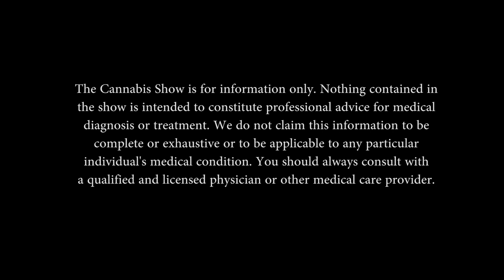The Cannabis Show - Episode 072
Today on the Cannabis Show, Kait explains the current regulations around CBD, the crew discuss Licensed Producer mergers and acquisitions, and Chris explores Critical Super Silver Haze, a classic sativa strain from Canna Farms. All that and more!

*The Cannabis Show is for information only. Nothing contained in the show is intended to constitute professional advice for medical diagnosis or treatment. We do not claim this information to be complete or exhaustive or to be applicable to any particular individual's medical condition. You should always consult with a qualified and licensed physician or other medical care provider. *